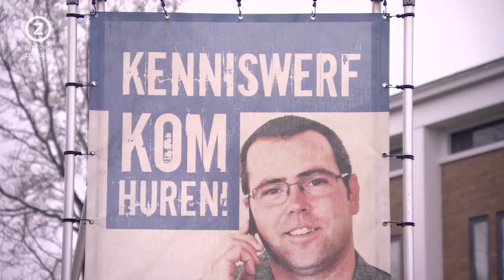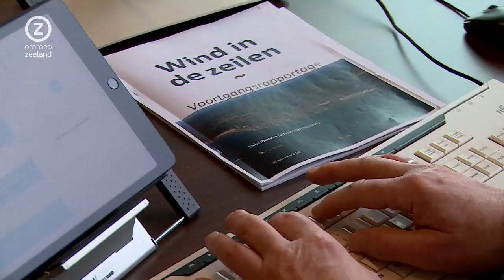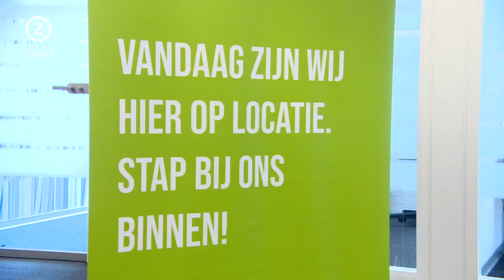Zeeland Nu, woensdag 8 december 2021